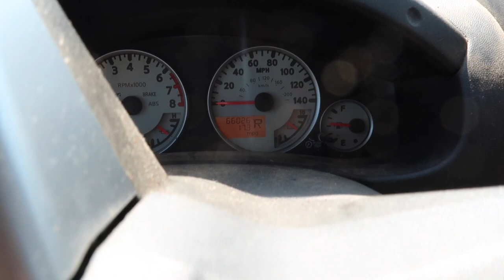RACING GOKART😲😲😲Getting Ready